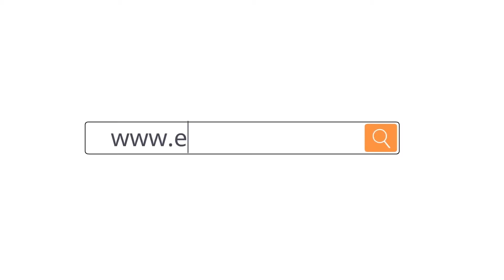Want to learn fishing with artificial baits?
Fishing more than just a hobby, it’s sport that demands amazing skillsets and exceptional quality accessories. Because of the lack of availability and usability issues, traditional fishing methods with live lures have become impractical these days. Proberos present to multi-purpose artificial lures which can attract and hold large to medium sized fishes. You can use it multiple times and can catch fishes effortlessly.
Why waste time and money on other baits when you’ve Proberoes artificial lures? It’s inexpensive, easy to use, and long durable.